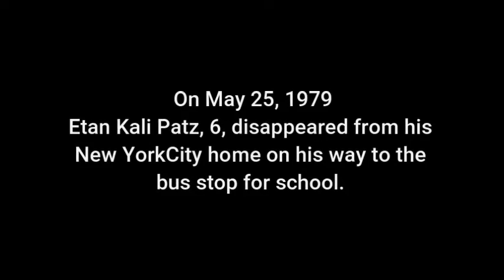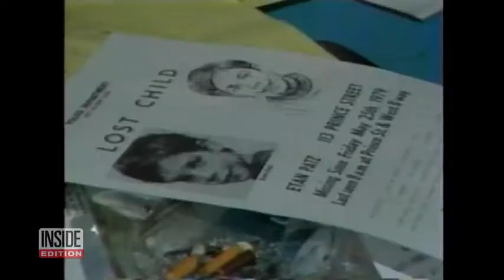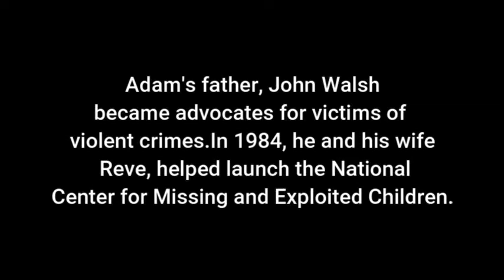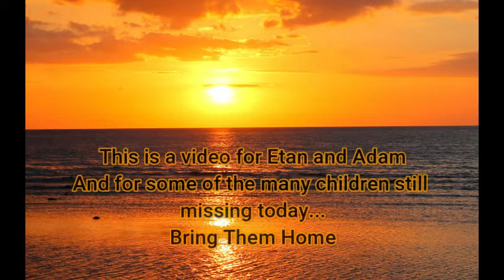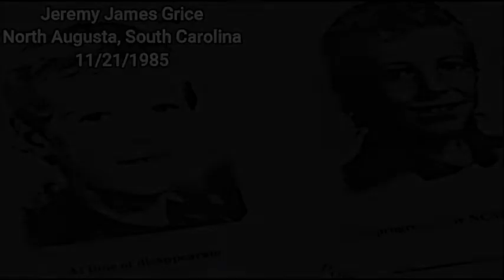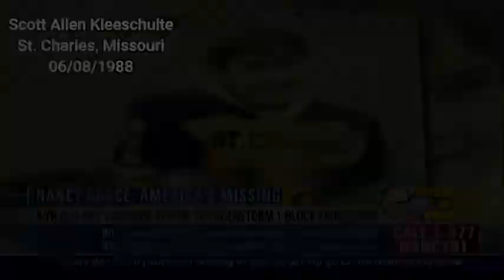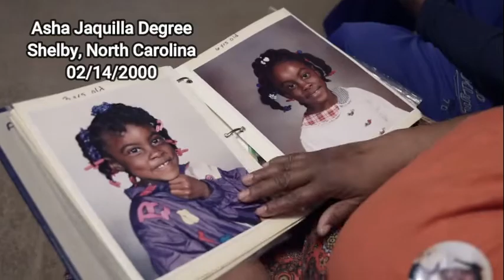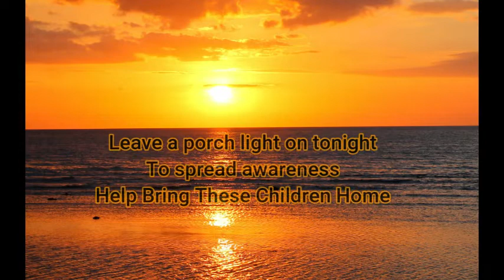National Missing Childrens Day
Today is National Missing Children's Day. We celebrate Etan Patz and Adam Walsh along with the many other children who are waiting their turn to be found. Never forget a child... no matter how long they have been gone.